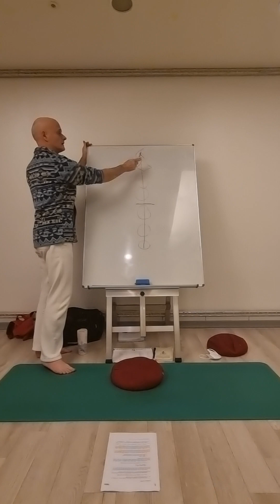Raja Yoga lesson 37/40 2022-II. Mudra; Sambhavi (stairway to heaven)